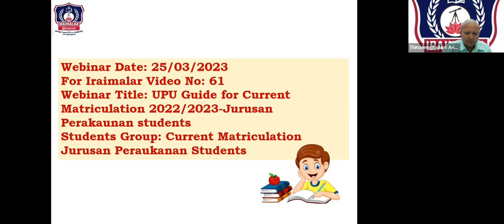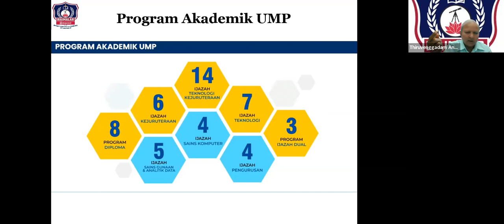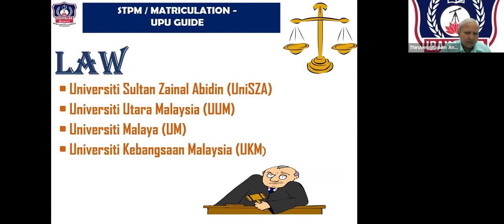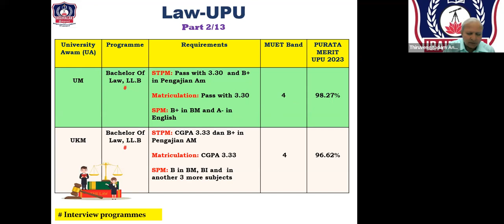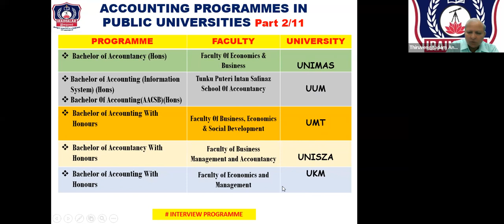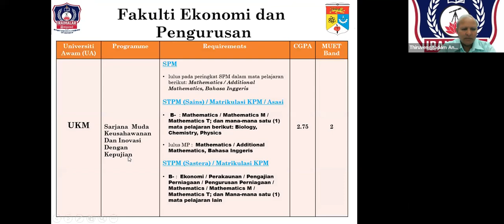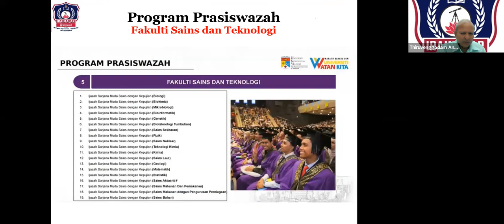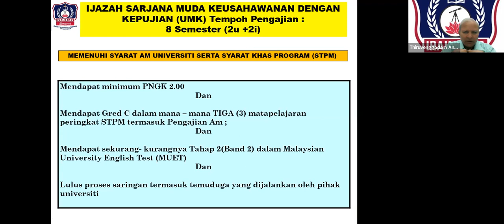Iraimalar Video 61: Jurusan Perakaunan 2022 UPU 2023 Guide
A.Thiruvenggadam, Iraimalar Education Consultation, 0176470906